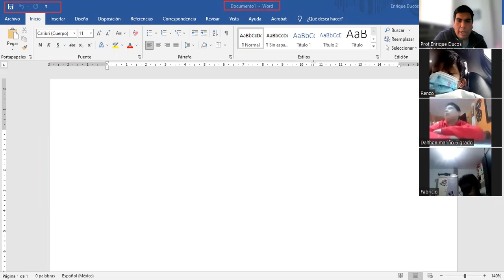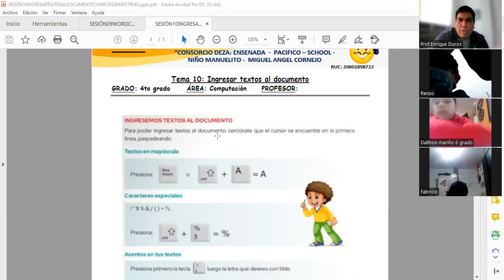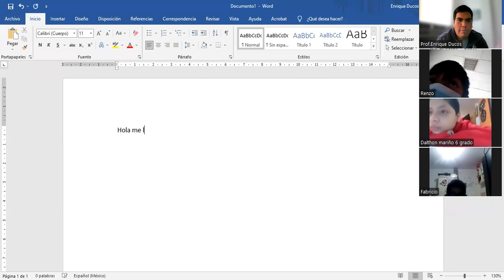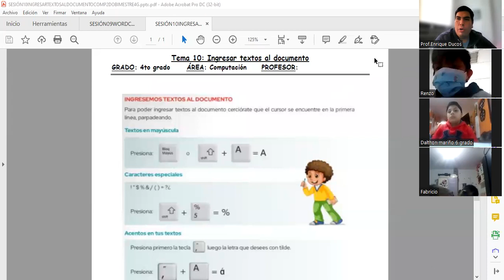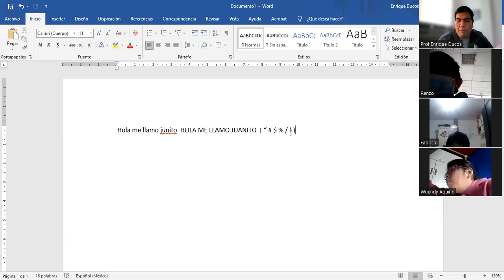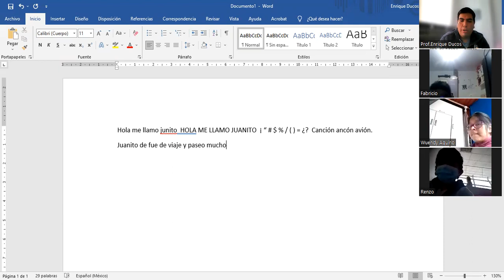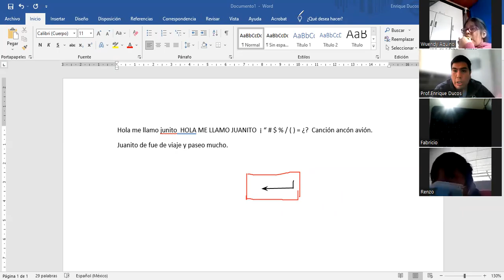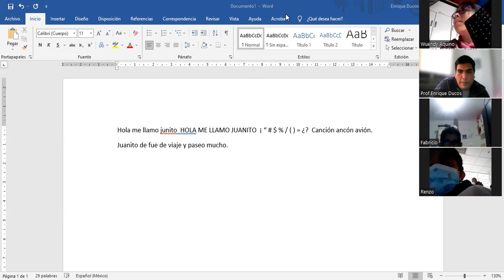SESIÓN 10 INGRESAR TEXTOS AL DOCUMENTO 2DO BIMESTRE